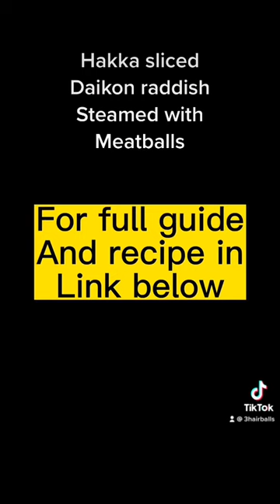Hakka sliced daikon raddish steamed with meatballs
Ingredients
1 Daikon radish
500 grams of Ground Pork
10 grams of Dried Shiitake Mushroom
20 grams of Fresh Ginger
1 Scallion
1/2 tablespoon of Olive Oil

Meatball Sauce
1/2 teaspoon of Five-spice Powder
1/2 teaspoon of Salt
1/2 tablespoon of Oyster Sauce (optional)
1/2 tablespoon of Light Soy Sauce
1 tablespoon of Cornflour

Step by step guide for Hakka sliced daikon raddish steamed with meatballs
1) mix the mushroom with ground pork
2) add the 5-space powder, salt, oyster sauce and light soy sauce
3) stir the mixture until all ingredients blend in
4) add corn flour and stir the mixture clockwise for 3mins
5) slice the daikon and cook them over boiling water
6) place the meatballs on top of the sliced daikon raddish and steam for 15mins
7) prepare the seasoning drizzle with some oil, oyster sauce, salt and cornflour
8) drizzle over the steamed meatball and sprinkle with spring onions to complete!